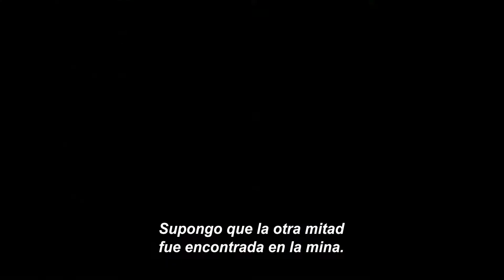Tráiler de EspíritusOscuros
No te pierdas el tráiler de EspíritusOscuros, la nueva película de terror producida por Guillermo Del Toro y dirigida por Scott Cooper. ¡En abril en cines!